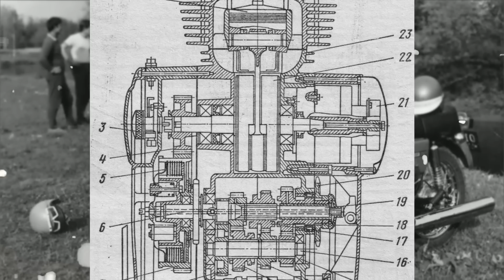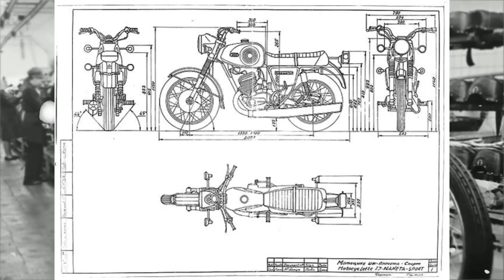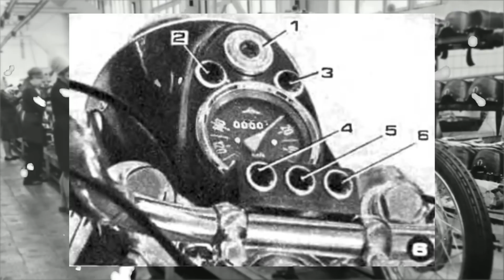ИЖ Планета Спорт - История легенды